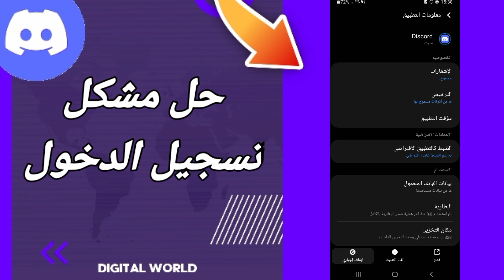كيفية طريقة حل مشكلة تسجيل الدخول على تطبيق الديسكورد Discord